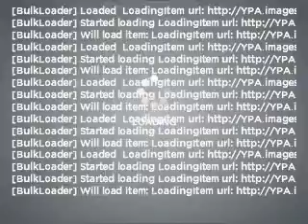2006 Land Rover Range Rover - Miami FL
Year: 2006
Make: Land Rover
Model: Range Rover
Trim: HSE
Engine: 4.4 liter 8 cylinder 32 valve
Transmission: 6-Speed Automatic
Color: Gray
Mileage: 28462
Address:
7325 South West 40th Street